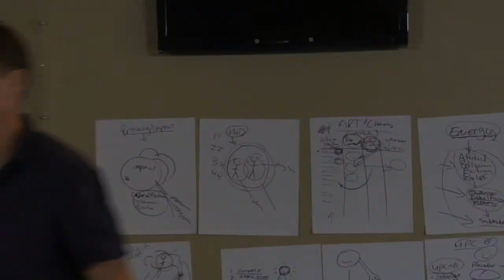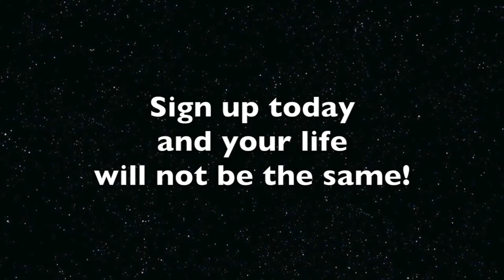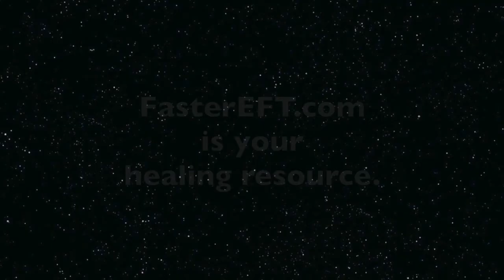906 Becoming the real you, overcoming fears, working though difficult times by being authentic.